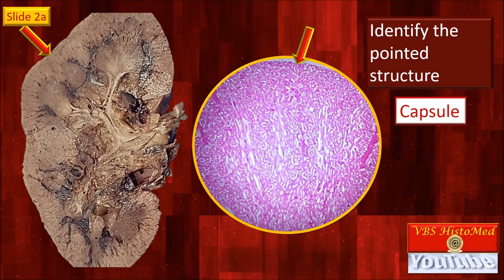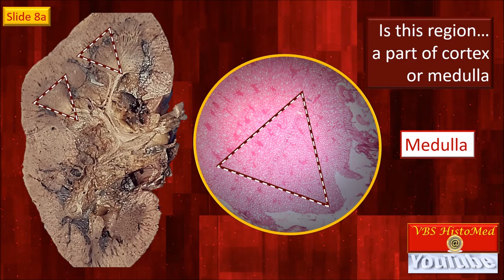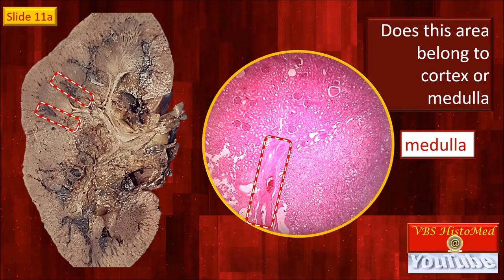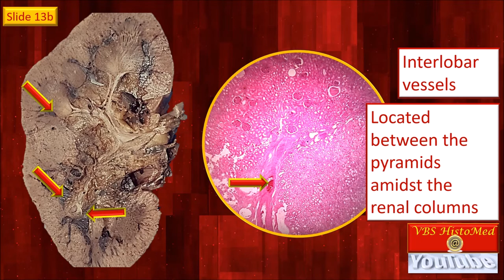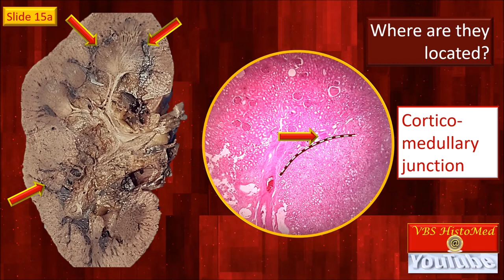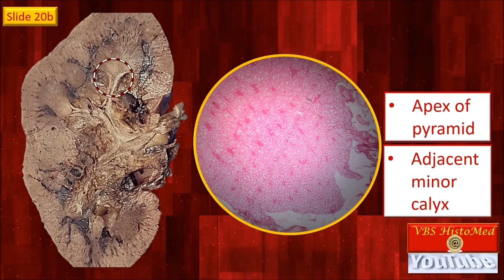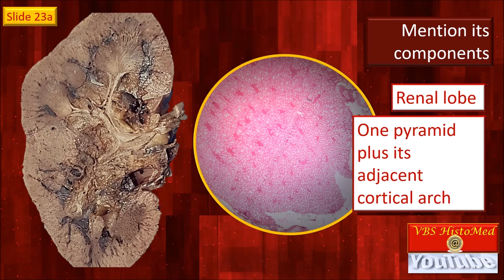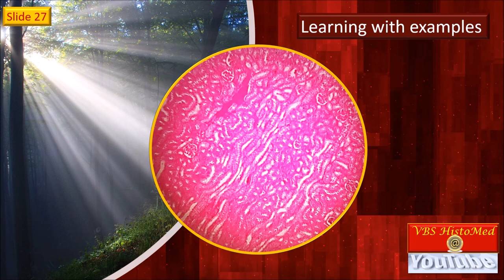Histology disco spotters 2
Video Disco spotter 2...

* Identify the slide

* Answer the discussion questions

* Gross anatomy spotters integrated with histology

* Useful video for pre examination practice

* Useful for all healthcare students ... Medical, dental, physiotherapy, nursing, allied courses

* Pen your feedback in the blogbox

* Regular histology videos are also available on this channel VBS HistoMed